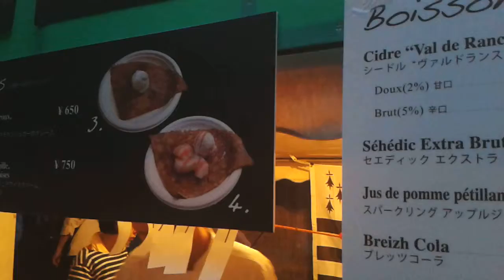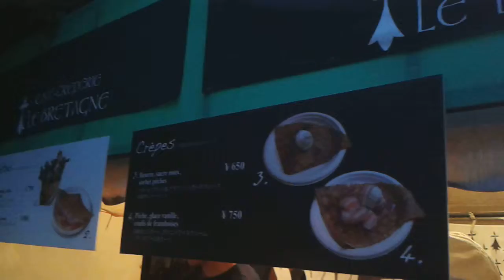Un petit air de Bretagne...à Tokyo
Fête à l'institut français.